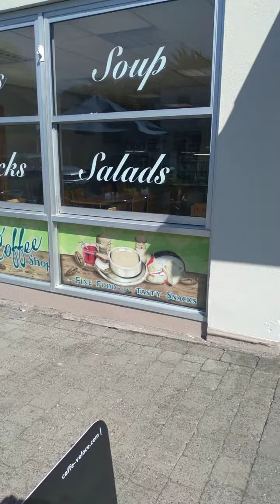on my way to the only meal available for gluten free in Knock June 2, 2023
this is the place to eat gluten free...maybe,  I found the bread questionable and the fact that the owner didn't bring out the bread for me to look myself but 'wrote down the ingredients ' and then showed me her handwritten list.